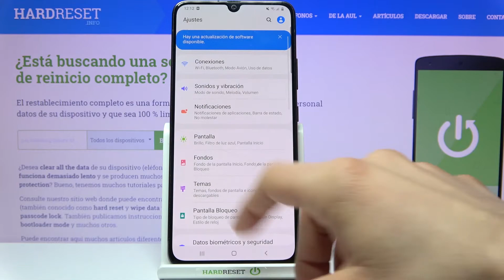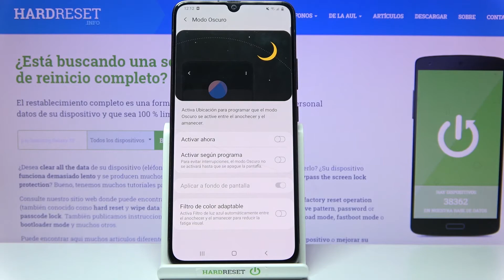Cómo activar el modo oscuro en SAMSUNG Galaxy A90 5G - tema oscuro, programar modo oscuro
Si quieres que te dure más la batería o tus ojos están cansados ​​de usar tu SAMSUNG Galaxy A90 5G, activa el tema oscuro en unos pocos pasos. En este video te mostramos paso a paso cómo activar el filtro de luz azul en SAMSUNG Galaxy A90 5G y cómo programar el modo oscuro. Da a tus ojos un poco de descanso y ahorra batería de tu SAMSUNG Galaxy A90 5G al mismo tiempo.